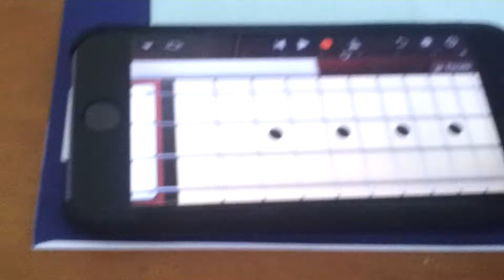MCs Zaac & Jerry - Bumbum Granada (GARAGEBAND cover bass by DJDAMO)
les comparto mi tutorial en Garageband de como tocar la melodia de la cancion "bumbum granada" de MC Zaac y MC Jerry.
espero que les guste y la compartan.